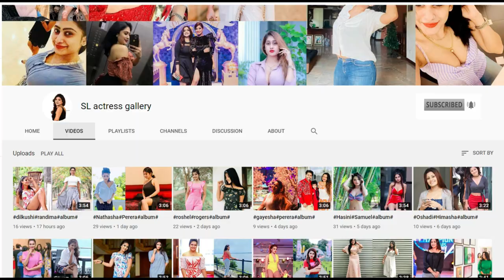නිලන්ති ඩයස් - nilanthi dias photo shoot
තැන්ක්ස්.